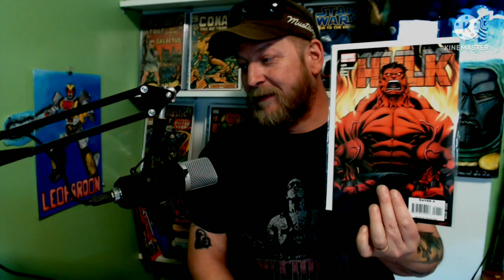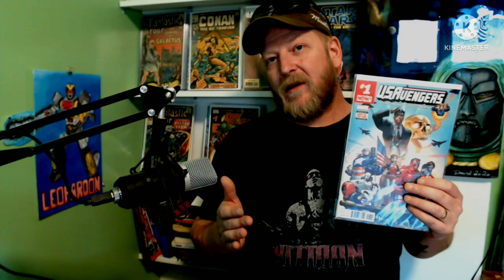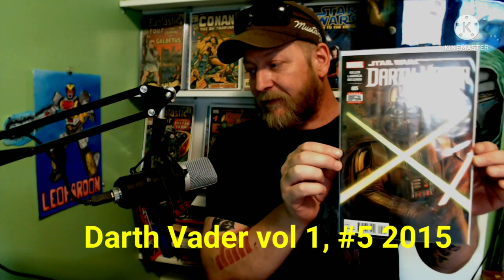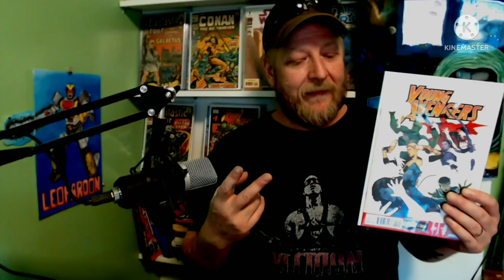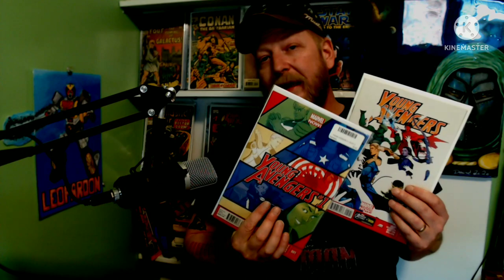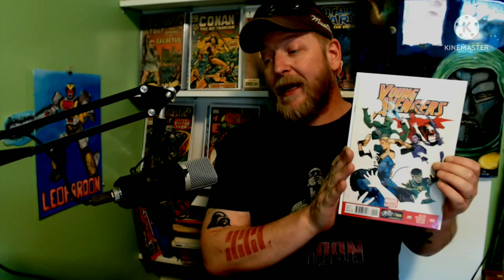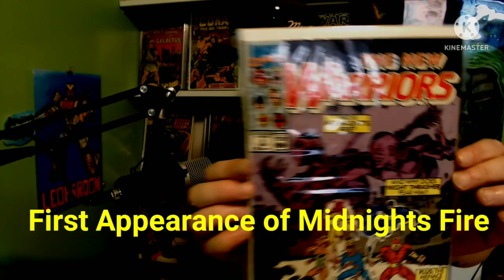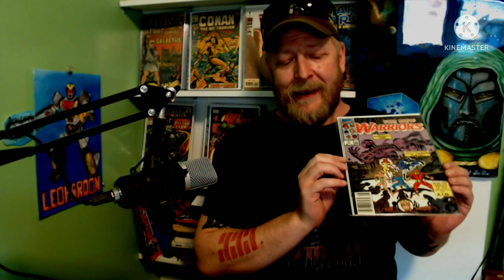Undervalued Sleeper Comics June 10th 2022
Undervalued, underrated, Sleeper comics, to get cheap and add value to your collection. Get these comics BEFORE they are on a top 10 hot comics list.